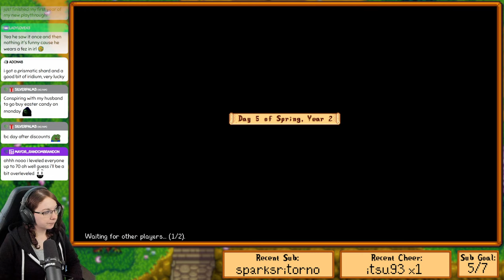Beginning Year 2! - Stardew Valley 1.6 Update - Ep. 14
Stardew Valley's 1.6 Update is finally here! It really doesn't feel that long since 1.5, but I'm so ready to dive in and see what's new!

This play-through I'll be starting without any mods, just to see everything the update has to offer! Later on we made add in some of my favorite mods. We're also starting out with Mike joining us on Tater Farm. He might drop in and out as he pleases, but we thought a little multiplayer would be fun!

~:SCHEDULE:~